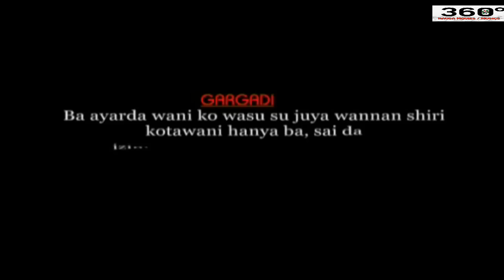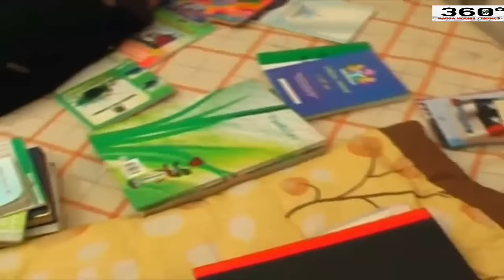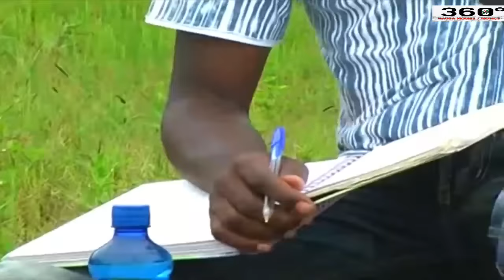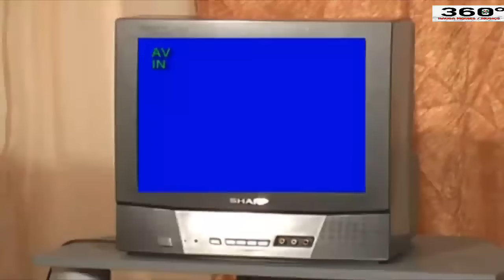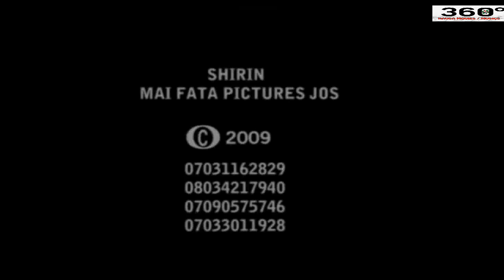wannan shine Adam A Zango fim din soyayya na gaskiya zai baka dariya - Hausa Movies 2020